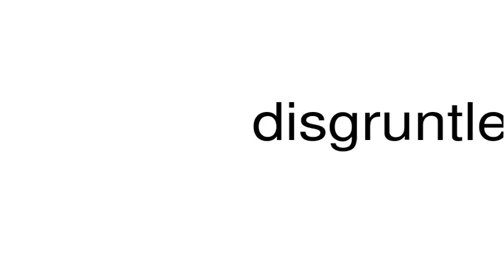How to pronounce disgruntle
This is a satire channel. This is a satire channel. How to pronounce the word disgruntle.